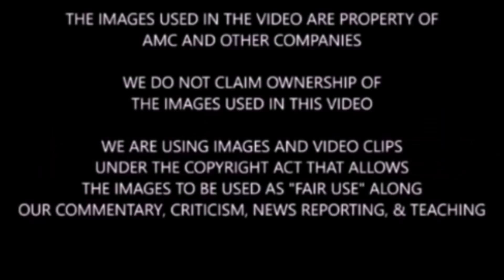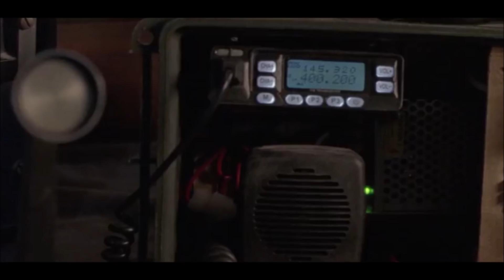The Walking Dead Season 10 Tainted Water Theory - Is Rosita In Danger?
Spoiler warning for TWD show & comic. We discuss, share, and theorize a couple things we saw in TWD 10x5.